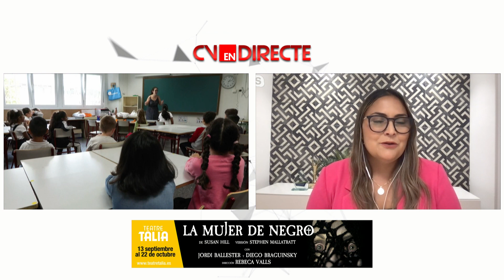CVED - Aprender idiomas la actividad extraescolar estrella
Estamos ya a punto de finalizar la semana de regreso a las clases, vuelta a la rutina e inicio de las actividades extraescolares de nuestro hijos. Es también un momento clave en el aprendizaje de idiomas que tanto beneficiarán el presente y sobre todo el futuro de esta generación.
Hablamos hoy con Inés Ruiz, docente, reconocida los CEO Monthly Awards como la directiva más influyente del mundo en la categoría de educación y enseñanza de idiomas 2023.

Comunitat Valenciana en Directe

Magazine conducido por Arancha Ferrer que te acerca la actualidad de Valencia y Castellón. Política, cultura, salud, tradiciones y sociedad son los ejes de este programa.

Colaboradores habituales nos acercan las secciones de cine, gastronomía, historia, nutrición, deporte y debate político. Sin olvidar a los protagonistas de la actualidad y a los referentes del mundo de la cultura que nos visitan.